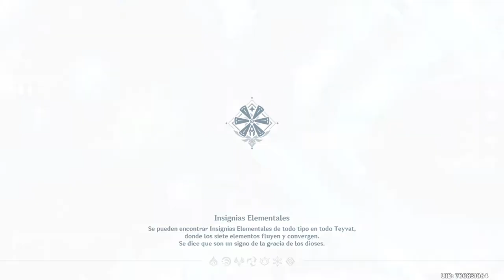Genshin Impact (#13) - El Vuelo De Amber